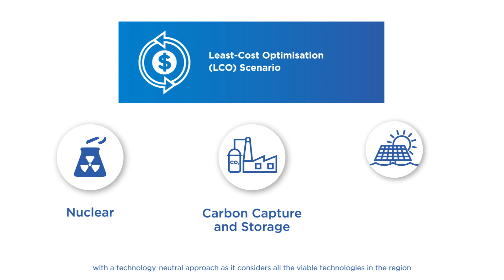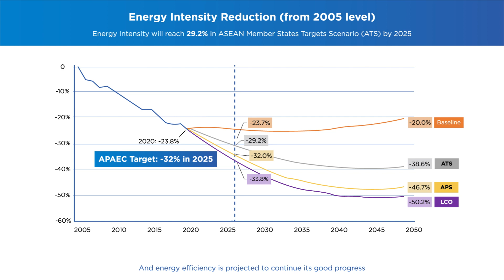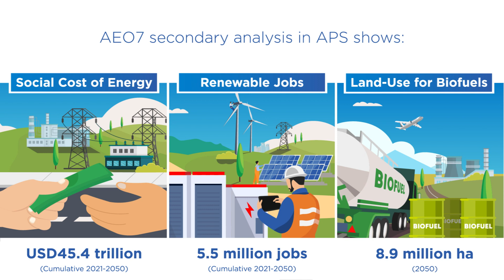The 7th ASEAN Energy Outlook (AEO7) - Video Introduction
The 7th ASEAN Energy Outlook (AEO7) was developed by the ASEAN Centre for Energy (ACE), in collaboration with national experts from ASEAN Member States (AMS) as part of the AEO7 Working Group, and guided by the ASEAN Regional Energy Policy and Planning Sub-sector Network (REPP-SSN). Support was provided by the Deutsche Gesellschaft für Internationale Zusammenarbeit (GIZ) GmbH through the ASEAN-German Energy Programme (AGEP), Ministry of Economy, Trade and Industry (METI) of Japan, and ASEAN Climate Change and Energy Project (ACCEPT). Technical support was provided by the Stockholm Environment Institute (SEI) as the main advisor and the Clean, Affordable and Secure Energy for Southeast Asia (CASE) project.